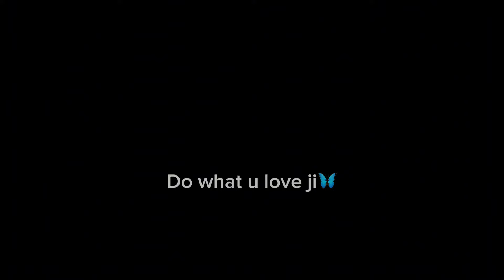OLD DRESS SE GHARPE BANAYA TRENDING OUTFIT 👗 || GIVEAWAY || ARTI CHAUDHARY VLOG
How to make a new dress out of your old dress in home

Hy artians welcome back to my new youtube vlog

Aaj mene banayaa  ek dress 👗 apne old dress se

Aap bhi ye easily kar  sakte hai

Aur yes ek lucky winner ko m ye dress gift karungi unke adress pe

Rules

And tag me in instagram

With a reason why you need this dress

Love you artians